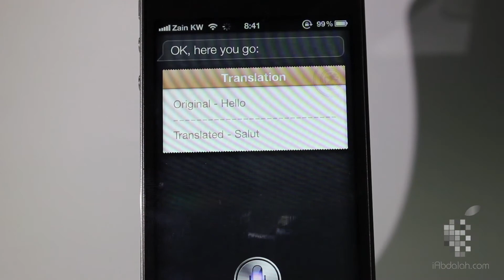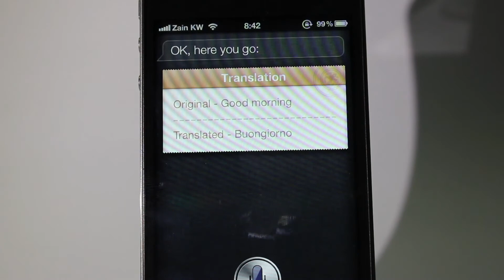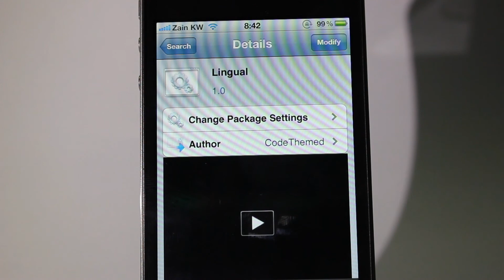سيديا | أداة Lingual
شرح لأداة Lingual من متجر السيديا ، هذه الأداة مجانية ، تسمح لك بترجمة النصوص إلى لغات أخرى عن طريق سيري ، وتدعم هذه الأداة فوق 30 لغة ، والغريب أن اللغة العربية مدعومة أيضا

الموضوع بالكامل في المدونة